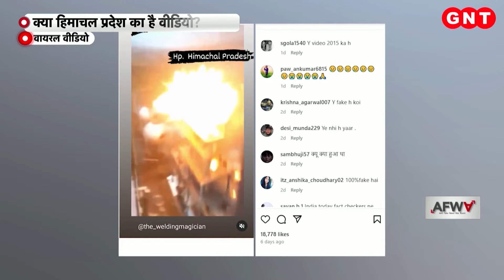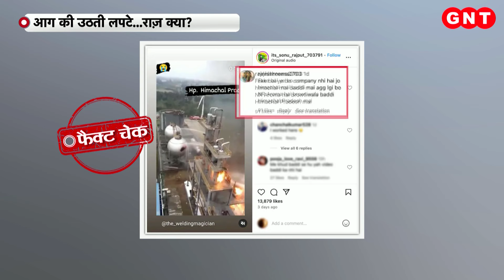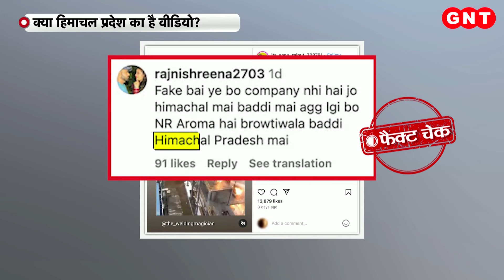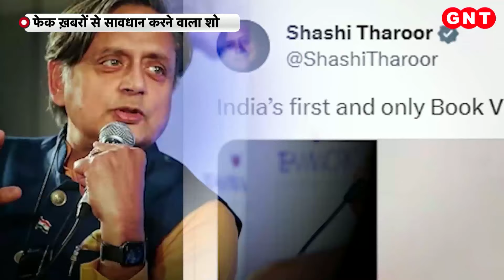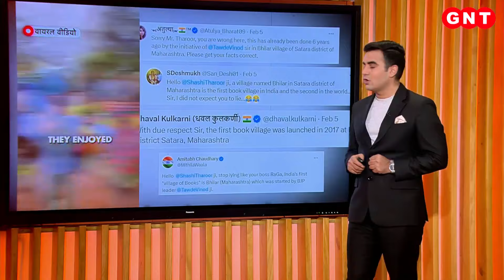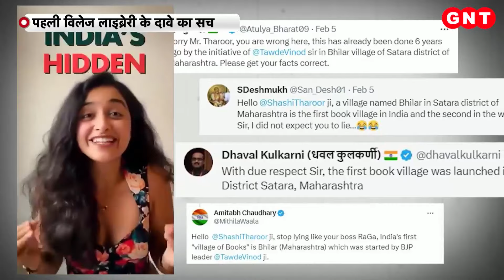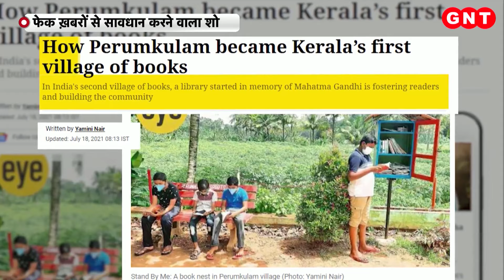Fact Check: फैक्ट्री में ब्लास्ट के वीडियो का सच क्या? जानिए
सोशल मीडिया पर एक फैक्ट्री में हुए धमाके का वीडियो खूब वायरल हो रहा है.. वीडियो को हिमाचल प्रदेश का बताकर शेयर किया जा रहा है लेकिन जब वायरल वीडियो का फैक्ट चेक किया गया तो क्या सच और झूठ सामने आया, इस रिपोर्ट में देखिए.